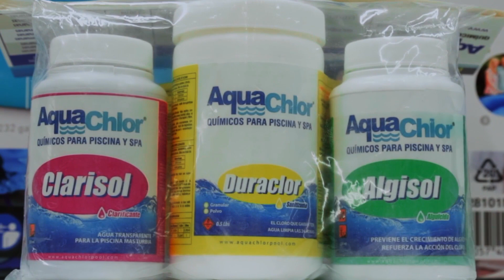Mantenimiento y cuidado de piscina.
Ofrecemos todos los productos necesarios para el cuidado de tu piscina y para que puedas disfrutar al máximo del verano en familia.